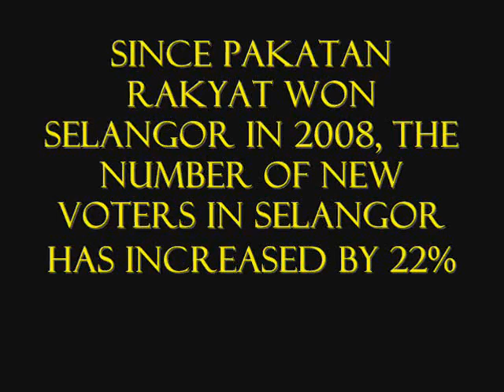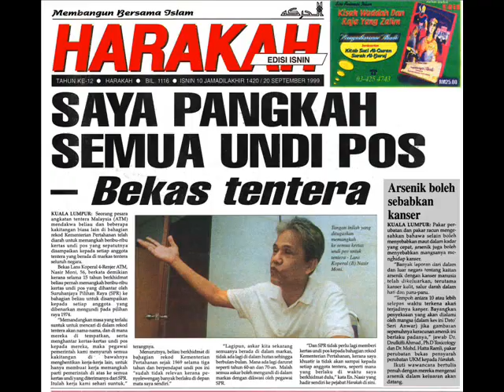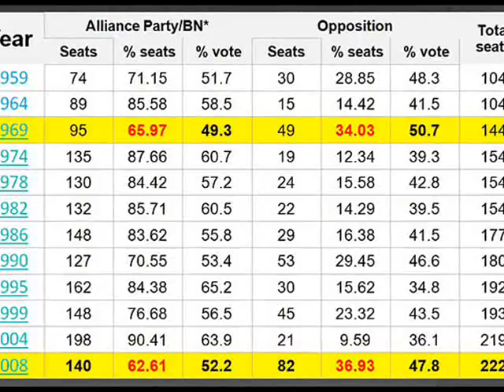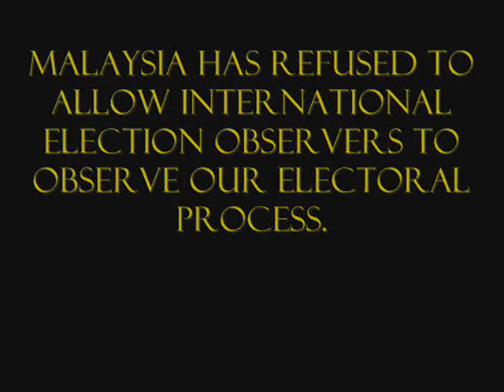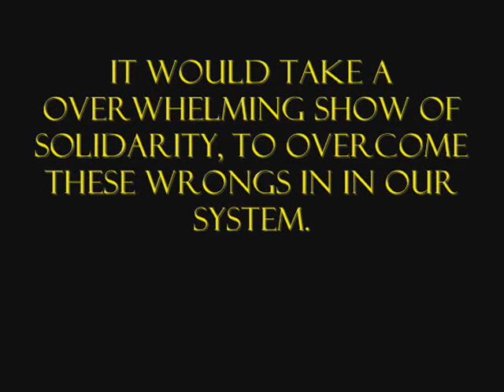BERSIH 3.0: WHY YOU MUST DUDUK BANTAH